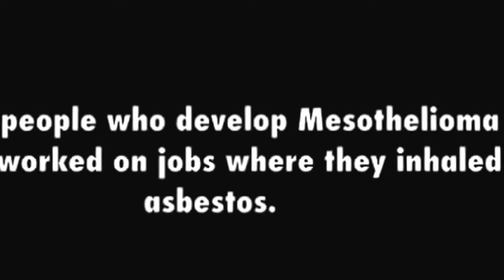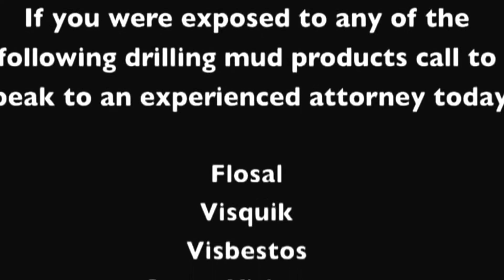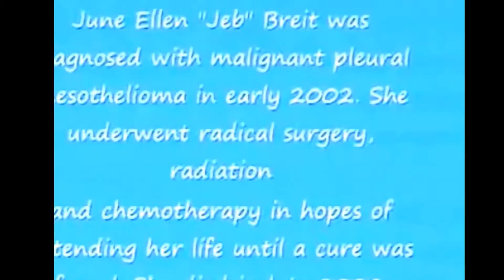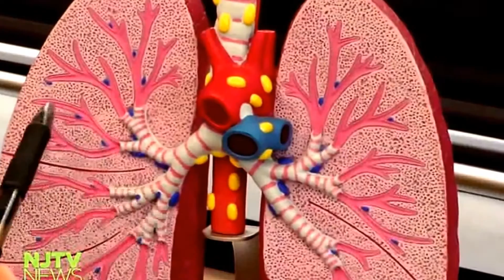Mesothelioma LAwyers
Mesothelioma is a type of cancer that develops from the thin layer of tissue that covers many of the internal organs (known as the mesothelium).[1] The most common area affected is the lining of the lungs and chest wall.[2][3] Less commonly the lining of the abdomen and rarely the sac surrounding the heart,[4] or the sac surrounding the testis may be affected.[2][5] Signs and symptoms of mesothelioma may include shortness of breath due to fluid around the lung, a swollen abdomen, chest wall pain, cough, feeling tired, and weight loss.[2] These symptoms typically come on slowly.[6]

Greater than 80% of mesothelioma cases are caused by exposure to asbestos. The greater the exposure the greater the risk.[3] As of 2013 about 125 million people have been exposed to asbestos at work.[7] High rates of disease occur in people who mine asbestos, produce products from asbestos, work with asbestos products, live with asbestos workers, or work in buildings containing asbestos. Often it is around 40 years between exposure and the cancer starting.[3] Washing the clothing of someone who worked with asbestos also increases the risk.[7] Other risk factors include genetics and infection with the simian virus 40.[3] The diagnosis may be suspected based on chest X-ray and CT scan findings, and is confirmed by either examining fluid produced by the cancer or by a tissue biopsy of the cancer.[6]

Prevention centers around reducing exposure to asbestos.[8] Treatment often includes surgery, radiation therapy, and chemotherapy. A procedure known as pleurodesis, which involves using substances such as talc to scar together the pleura, may be used to prevent more fluid from building up around the lungs.[9] Chemotherapy often includes the medications cisplatin and pemetrexed.[6] The percentage of people that survive five years following diagnosis is on average 8% in the United States.[10]

In 2013 about 50,000 people had mesothelioma and 34,000 died from the disease.[11][12] Rates of mesothelioma vary in different areas of the world. Rates are higher in Australia, the United Kingdom, and lower in Japan.[3] It occurs in about 3,000 people per year in the United States.[13] It occurs more often in males than females. Rates of disease have increased since the 1950s. Diagnosis typically occurs after the age of 65 and most deaths occur around 70 years old. The disease was rare before the commercial use of asbestos.[3]